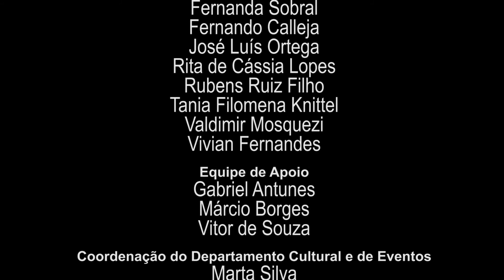Projeto Mídias 2016: Repórter, reclames publicitários, Cauby Peixoto e Angela Maria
Projeto Mídias
9º ano do Ensino Fundamental

- Repórter
- reclames publicitários
- Cauby Peixoto e Angela Maria, "Contigo aprendi"